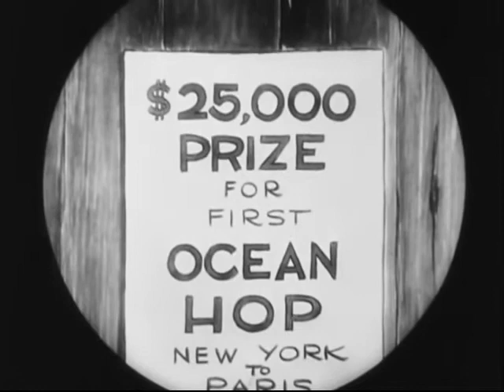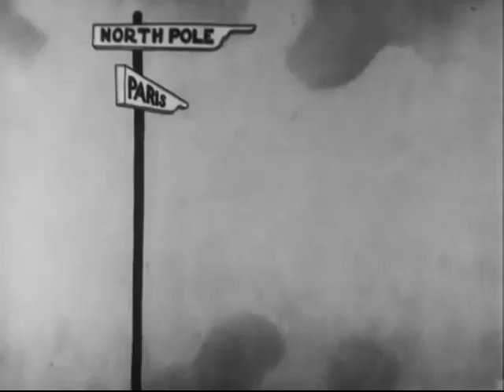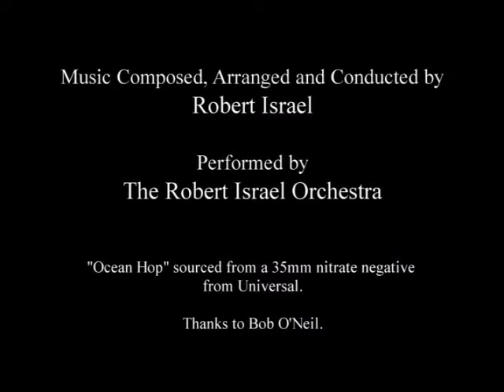Oswald the Lucky Rabbit - The Ocean Hop (1927)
Oswald the Lucky Rabbit: Episode 6 - The Ocean Hop

Oswald the Lucky Rabbit is an animated cartoon character created in 1927 by Walt Disney and Ub Iwerks for Universal Pictures.
Early appearence of the character are now on Public Domain.